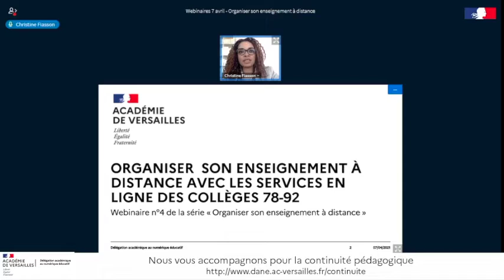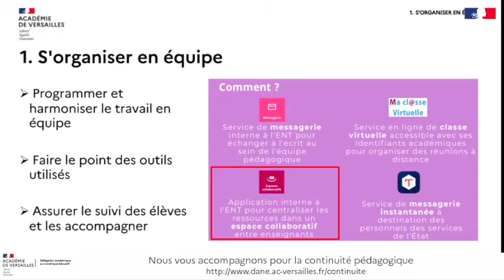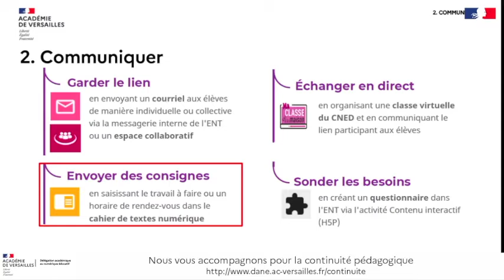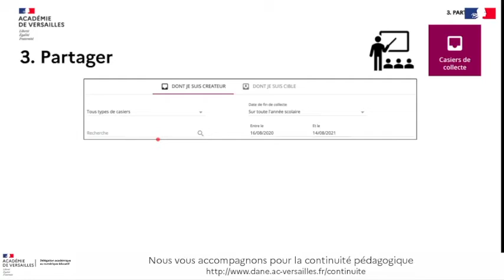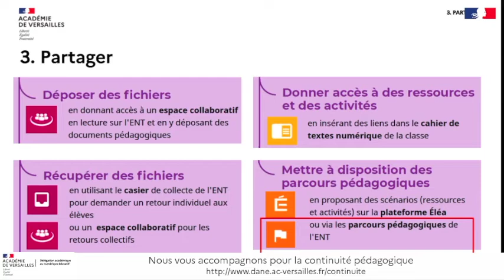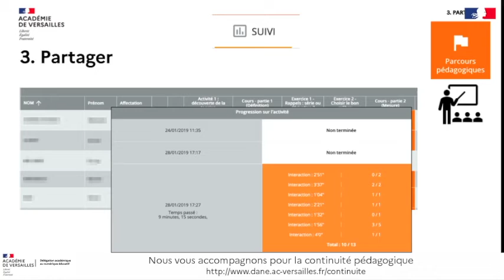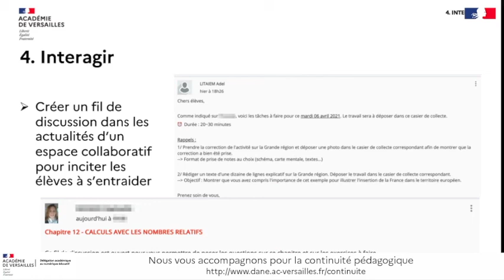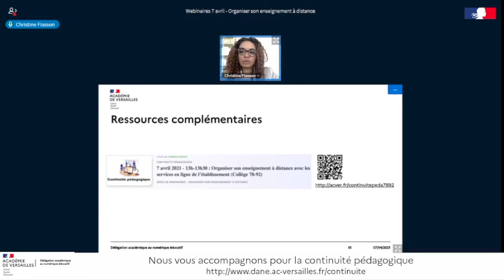Organiser son enseignement à distance avec les services en ligne des collèges du 78 et 92